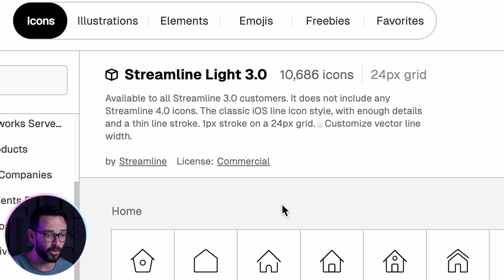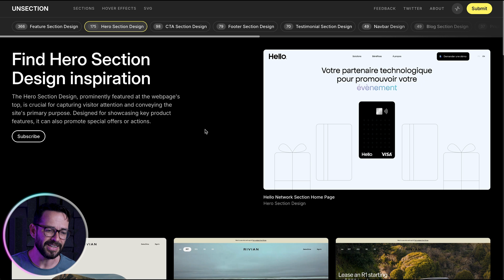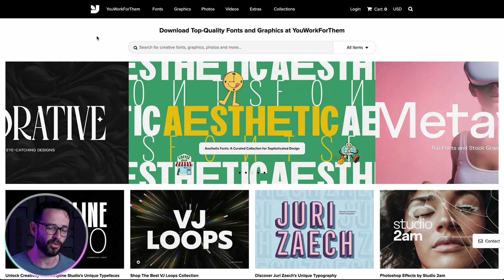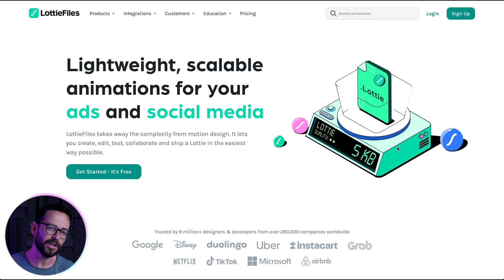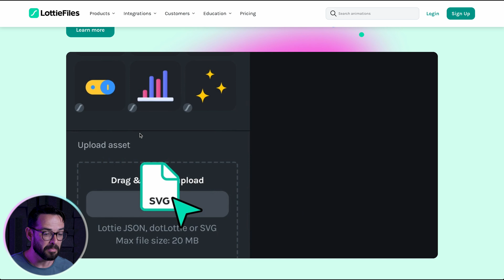6 Resources Web Designers MUST KNOW In 2024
Here’s my current favorite resources as a web designer. What are you go-to resources?

CHAPTERS:
0:00 Intro
0:03 Streamlinehq.com
1:04 TinyPNG.com
1:23 unsection.com
1:57 youworkforthem.com
2:51 Relume.io
3:26 Lottiefiles.com